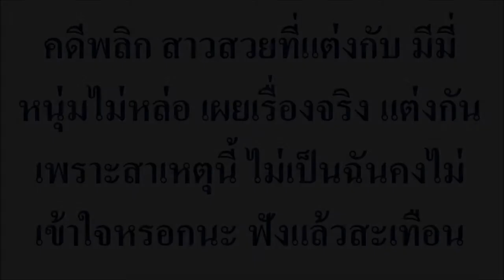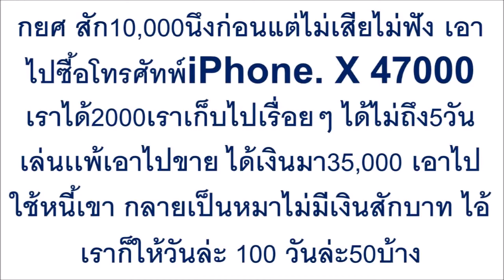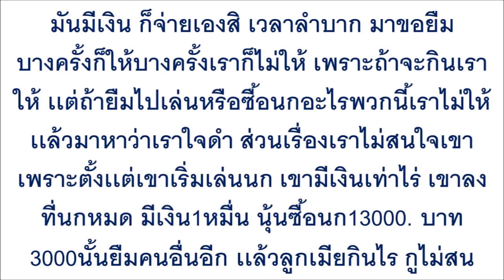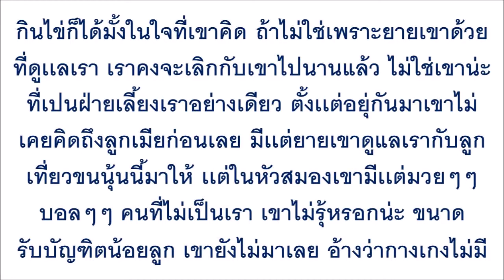คดีพลิก สาวสวยที่แต่งกับ มีมี่ หนุ่มไม่หล่อ เผยเรื่องจริง แต่งกันเพราะสาเหตุนี้...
คดีพลิก สาวสวยที่แต่งกับ มีมี่ หนุ่มไม่หล่อ เผยเรื่องจริง แต่งกันเพราะสาเหตุนี้ ไม่เป็นฉันคงไม่เข้าใจหรอกนะ ฟังแล้วสะเทือน